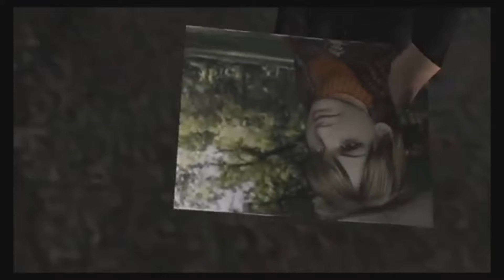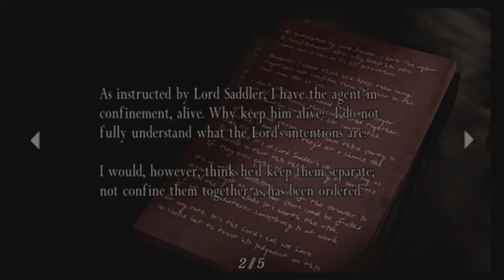Resident Evil 4 Fun Pt. 2 Door Jokes, and Cheese Handling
Welcome Back, jeez, what is wrong with me
For Warcraft weigh in discussions: Diplomunion.com
Intro by: RavenProDesign
twitter for upload notifications or other saucy tidbits: @JtheBlazing